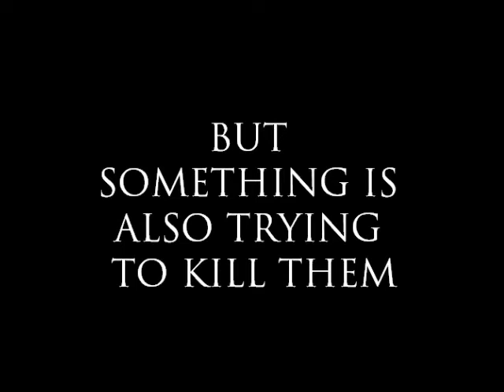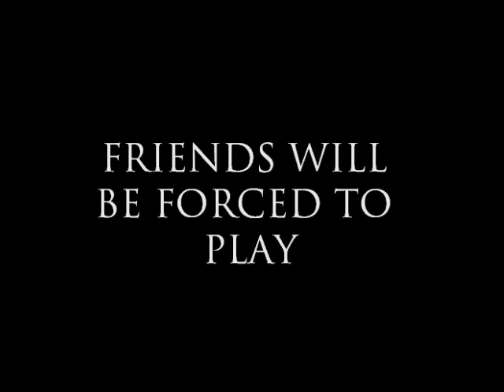The Angels Game Trailer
This is the trailer for the new online series The Angels Game. Can you keep your sanity? Music by Reqeim for a dream soundtrack.